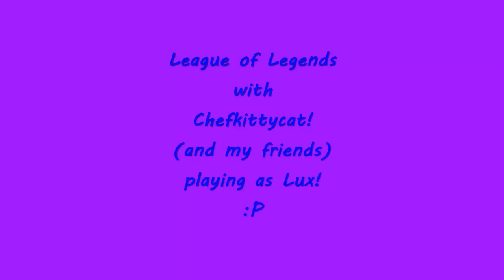League of Legends! with Chefkittycat as Lux! Ep. #2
Hi Guys! This is a LoL game I played with 2 of my friends! Purplevortex13 as Fiddlesticks and Powwowj as Sion! I am playing as Lux and we are playing the Twisted Treeline map.
We did very well in this game! My final score was 8/1. :P